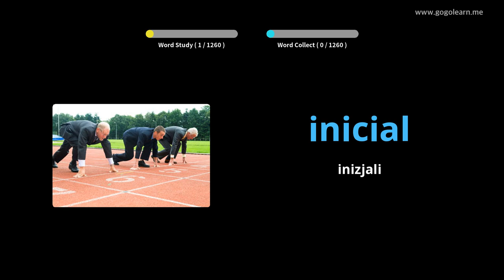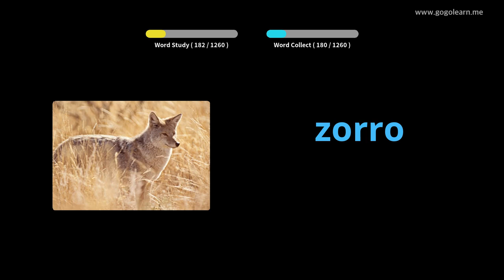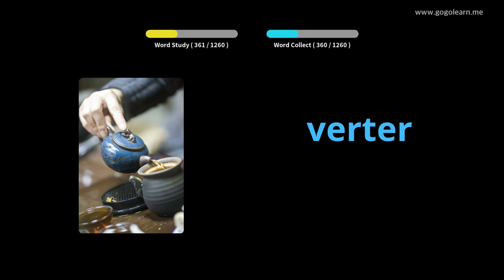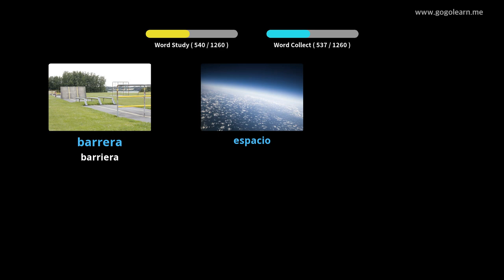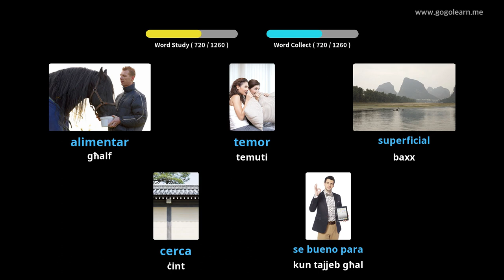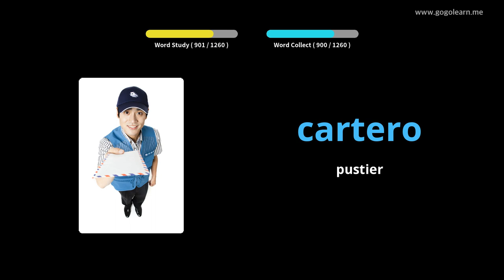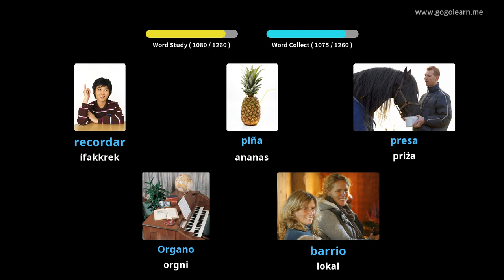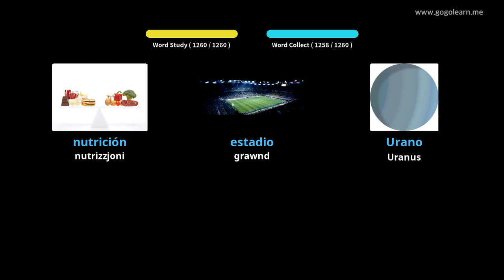Vokabolarju Bażiku Spanjol |Golearn